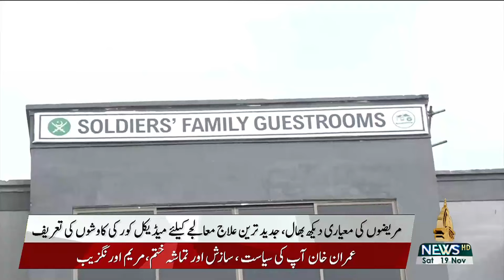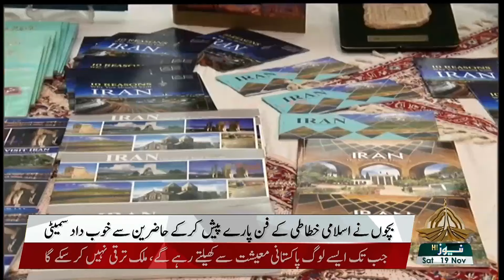09PM KHABARNAMA - 19-11-2022